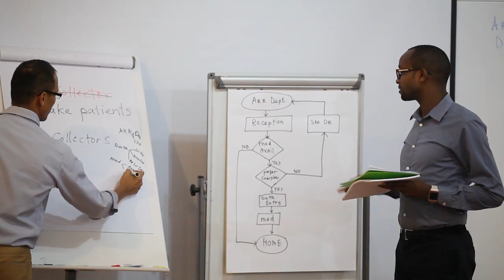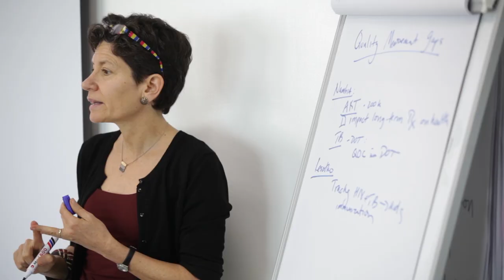University of Global Health Equity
In September 2015, Partners In Health took the first steps in realizing a long-sought aspiration — to create a university that would advance the cause of global health equity by training a new generation of transformational leaders in health care. Watch as UGHE Co-Founders Agnes Binagwaho, MD, M(Ped), Peter Drobac, MD, MPH, and Paul Farmer, MD, Phd, trace the inception of the University through to its impact on Rwanda and the globe.